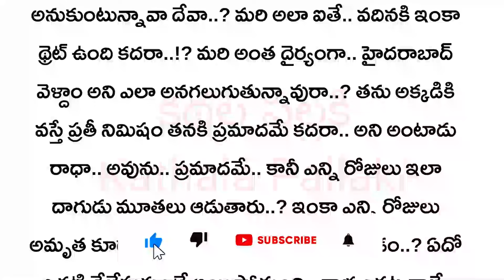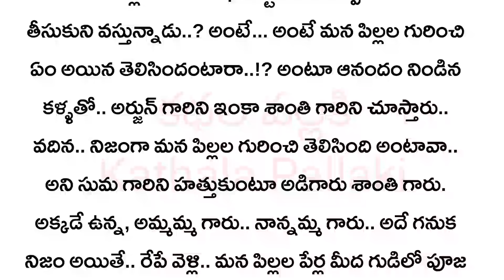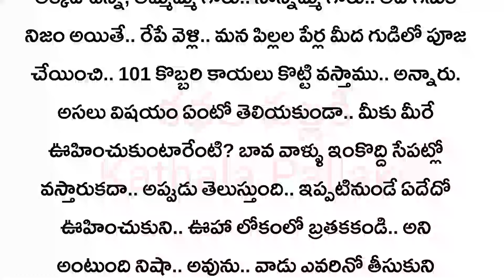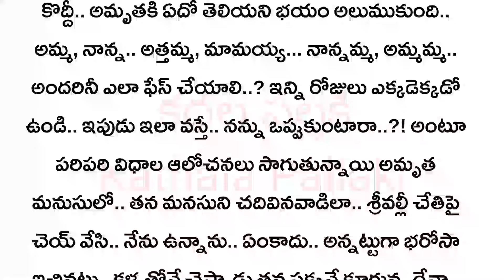ఎందుకే ఇలా Part-12|మనస్సును హత్తుకునే అద్భుతమైన కథ!HeartTouchingStoriesTelugu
ఎందుకే ఇలా Part-12|| మనస్సును హత్తుకునే అద్భుతమైన కథ! Heart Touching Stories in Telugu ‎@KathalaPallaki
telugustory
Telugu real life quotes
Telugu kathalu